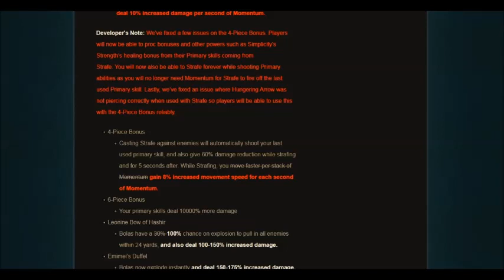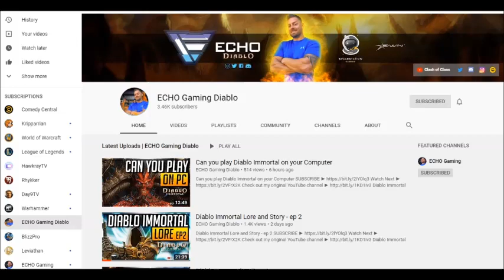Westmarch Workshop: Ep. 188 - S20 On the Way Out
The PTR has come and gone with one final update. We've also got some expectations for the upcoming D4 dev blog and eagerly await more info on Immortal's regional testing.